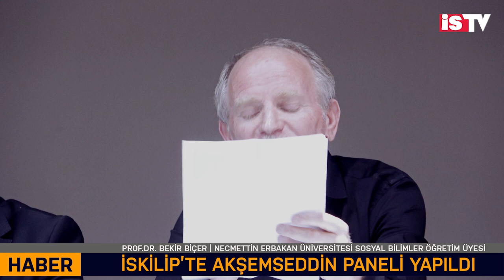Prof.Dr. Bekir Biçer